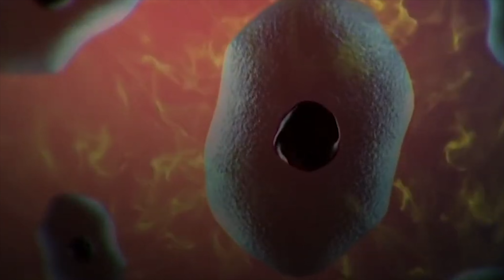Тихоходки. Водяные медведи животные которые выживают даже в космосе. Моховые поросята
водяные медведи» и «моховые поросята».
На болоте, там, где топко,
В мягком мху сырого пня,
Ходит тихо тихоходка,
Грустно голову склоня.
При любой совсем погоде:
Жарко или дождь идёт,
Тихо лапки тихоходки
Тельце двигают вперёд.
Лера Хабабулина

0:11 Приветствие
0:18 Виды тихоходок
0:50 Размер и внешний вид
1:19 Когда открыли вид?
2:00 Среда обитания и особенности организма, внешний вид
3:00 Размножение тихоходок
4:35 Тихоходки в открытом космосе
5:18 Зачем исследуют тихоходок
6:40 Прощание